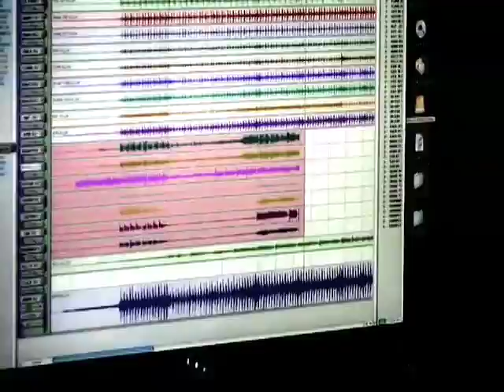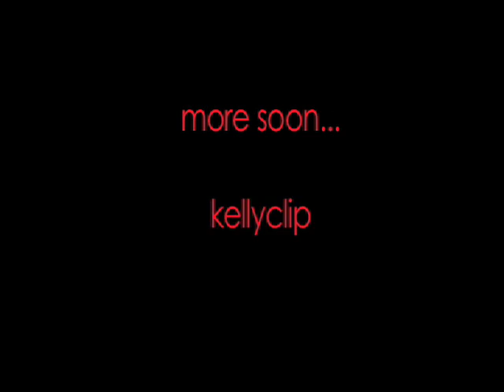kelly and the kellygirls / video diary #1 ~ recording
kelly and the kellygirls in the studio